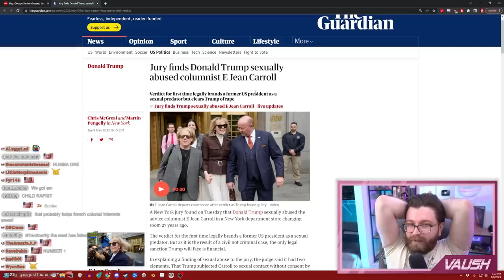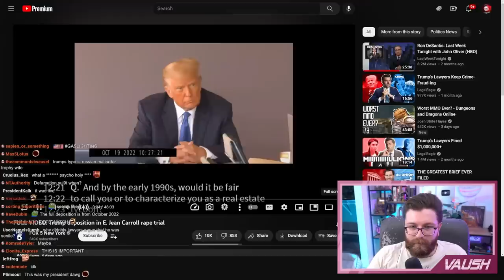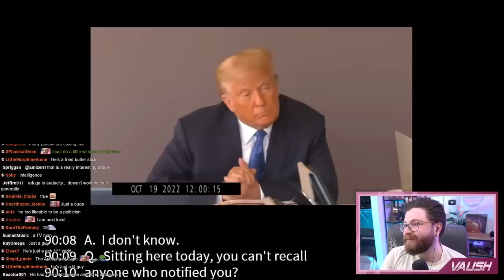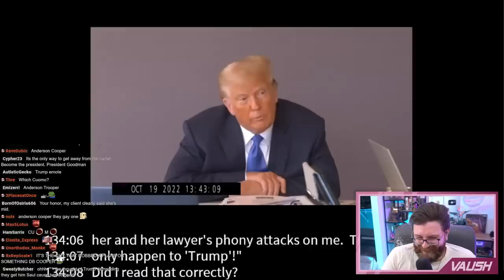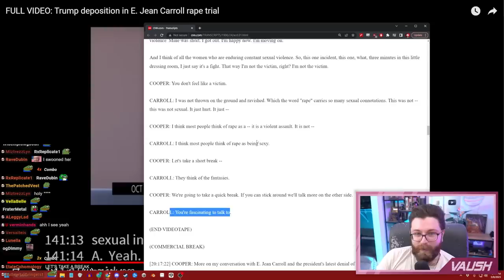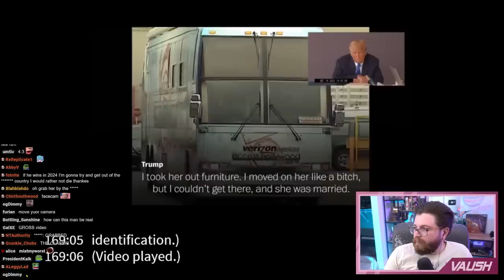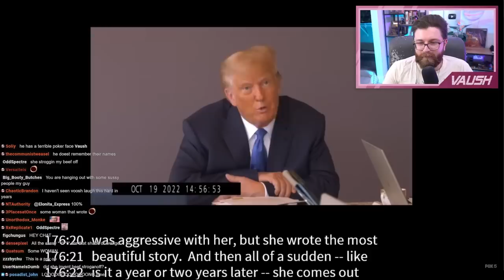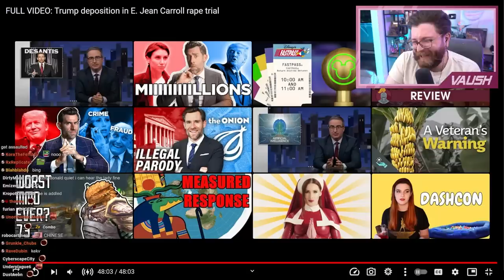Donald Trump Found Liable for S*xual Ab*se and Defamation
🌟 Other Socials 🌟